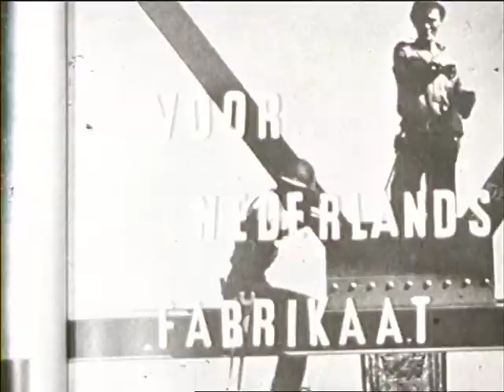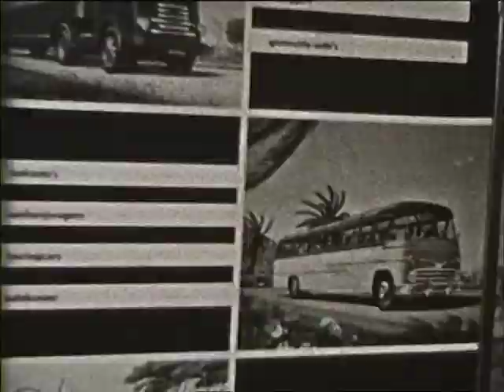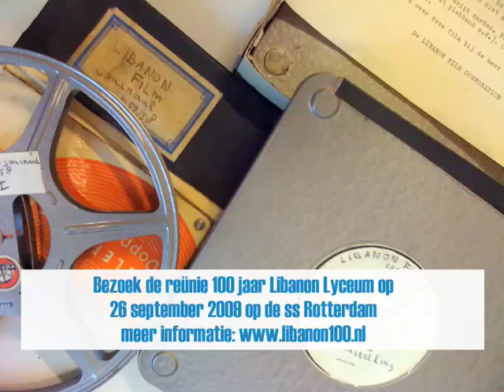Tentoonstelling Vereniging voor Nederlands fabrikaat